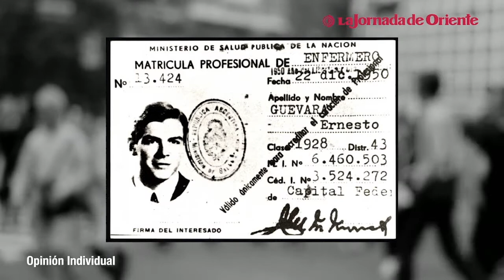OPINION INDIVIDUAL - "Op. cit." con Mauricio Flores Sánchez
✍️🏙️Opinión El Che estuvo en México, en el entonces Distrito Federal; Juan Patricio Riveroll le dijo sí esa historia, el resultado: su novela, Al filo de la revolución, una apasionante historia de los años olvidados del Che Guevara en México. Texto de @mauflos